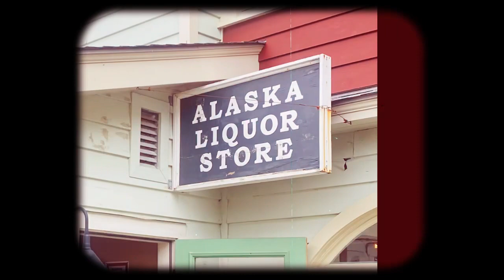Skagway Alaska Train Ride 8/2023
Skagway, Alaska 8/2023